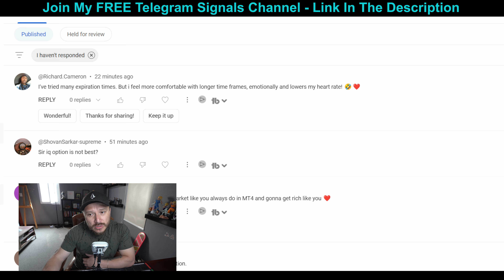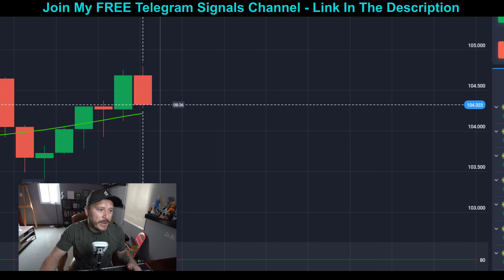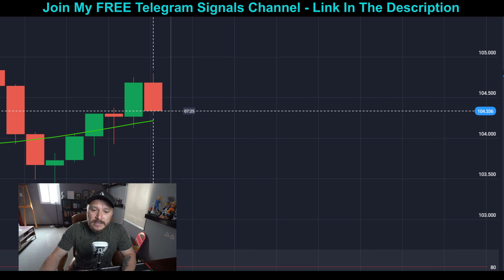🤑😎Short Or LONG Expiration Times? Which One Is Better?🤯👀BinaryOptions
💹$30 Laptop For Trading